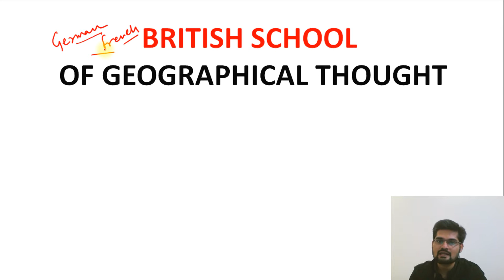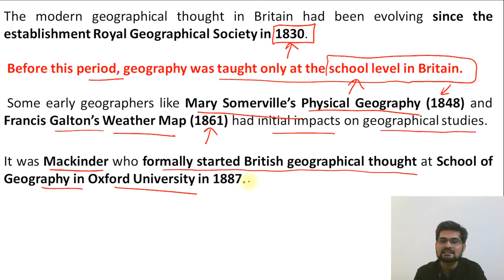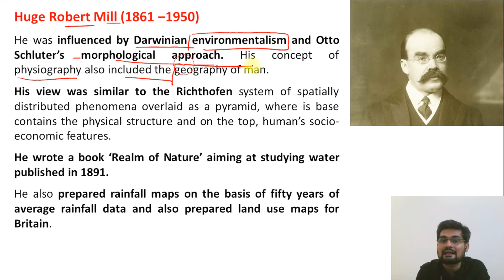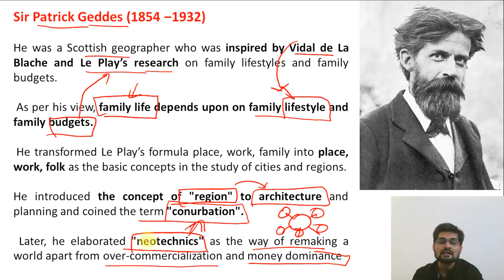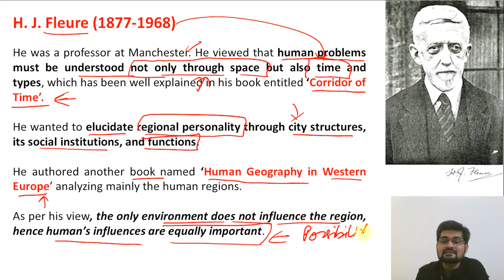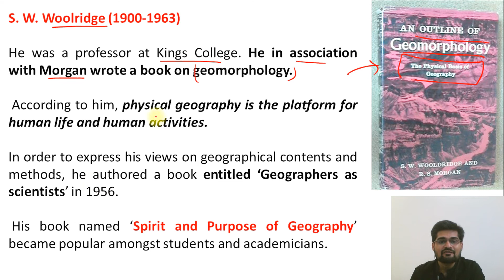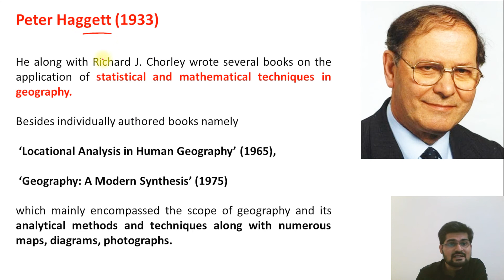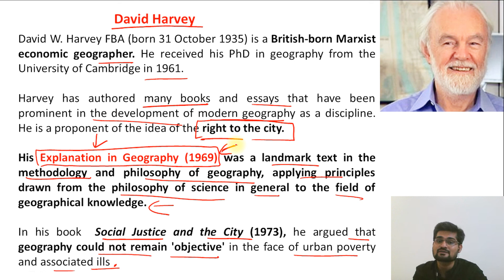British School of Geographical Thought | British Geographers | By Dr. Krishnanand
This is the 13th in the series of lectures; on British School of Geographical Thought for undergraduate geography students.

This video by Dr. Krishnanand, founder of TheGeoecolologist; is suitable and helpful for the  UPSC/IAS aspirants and beginners as well.

Simplified  explanation of the contributions of British Geographers has been made in this lecture.